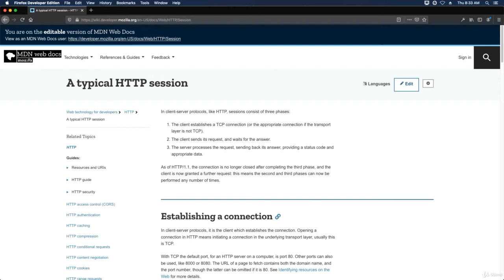HTTP GitLab Lecture 09 Session